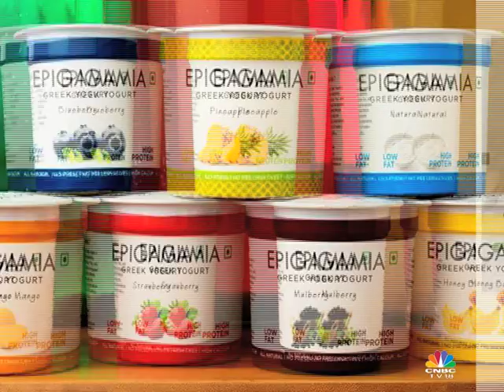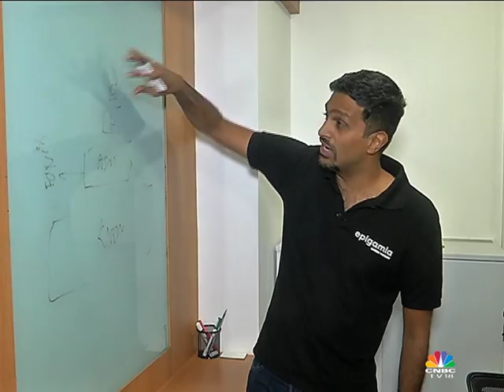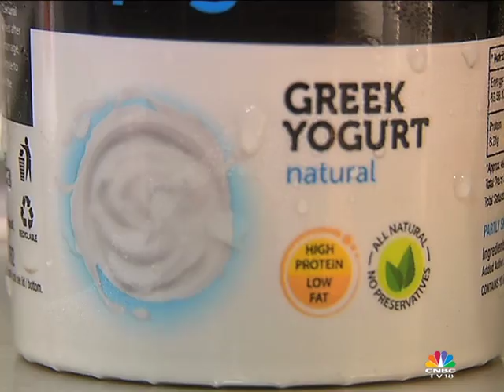Young Turks @16 Epigamia - India's primary all natural Greek yogurt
Watch the story of India’s primary all natural Greek yogurt brand, Epigamia. Rohan Mirchandani has given a functional and contemporary twist to the desi dahi! Co-founder of Drums Food International the parent company that launched the ice cream brand Hokey Pokey, Rohan launched his second venture, Epigamia - India’s primary, all natural Greek yogurt in June 2015. Take a look at his story.